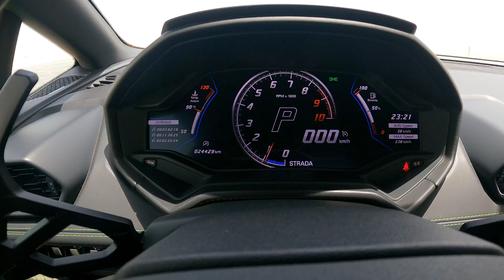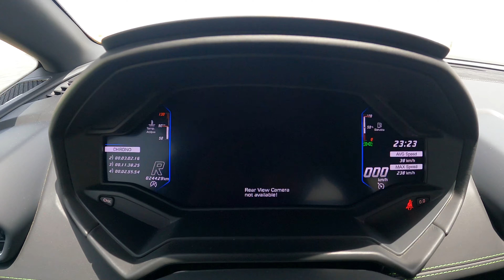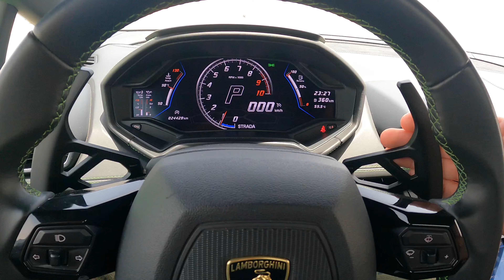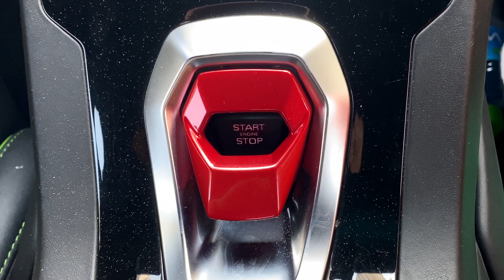Lamborghini Huracan Evo Spyder